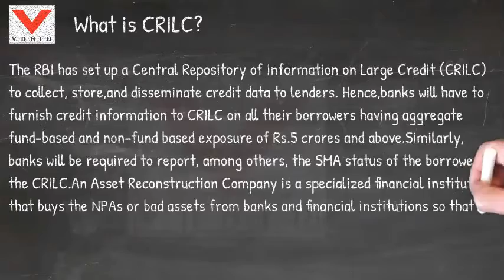General Awareness tips part 4 by Vanik Institute